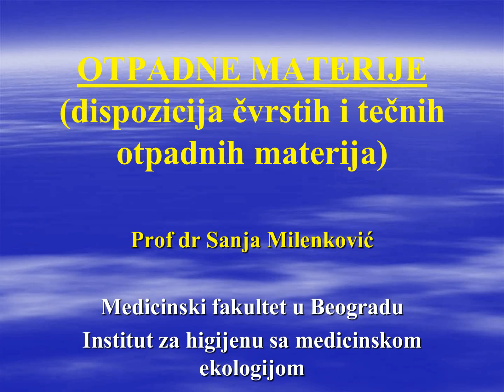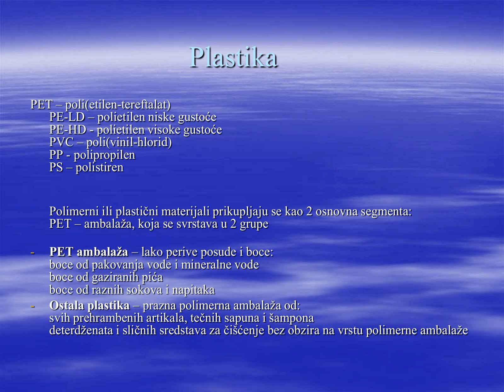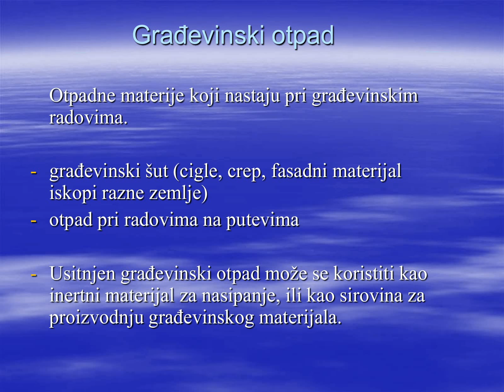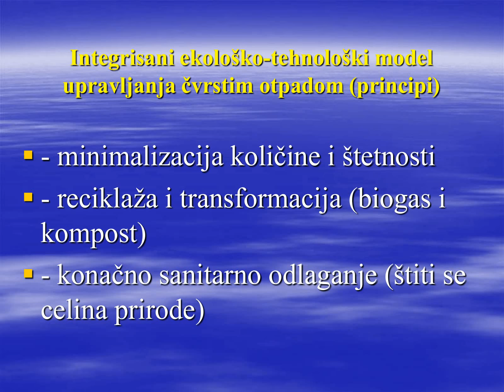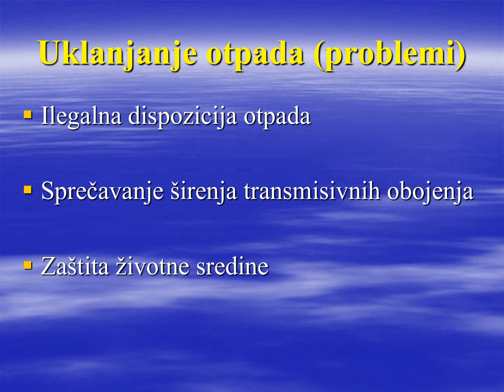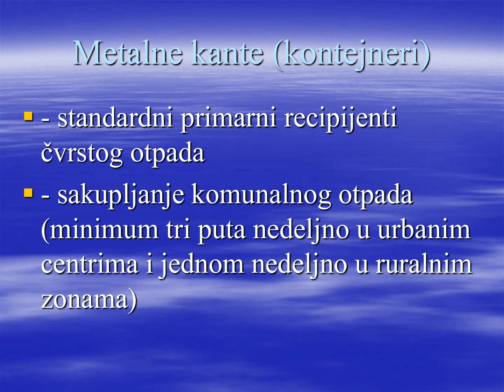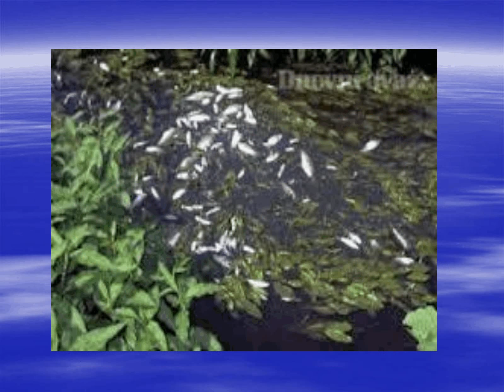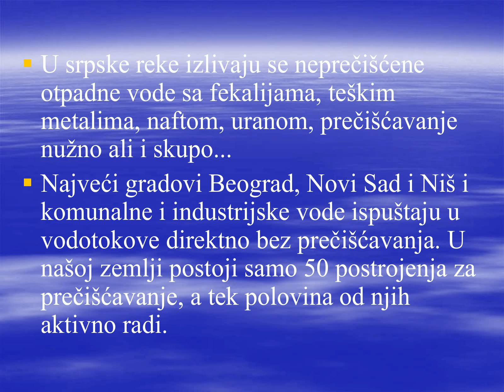Snimanje predavanja - OTPADNE MATERIJE